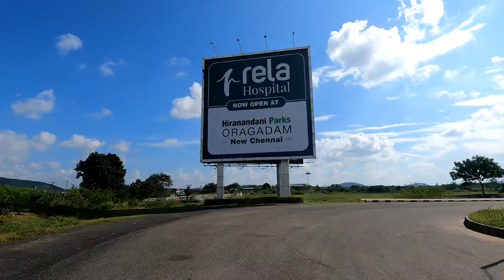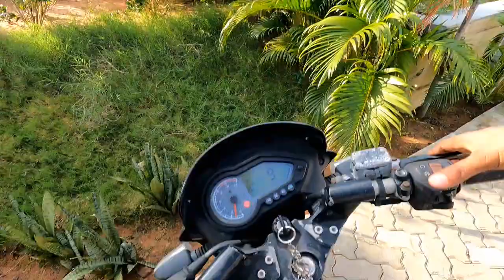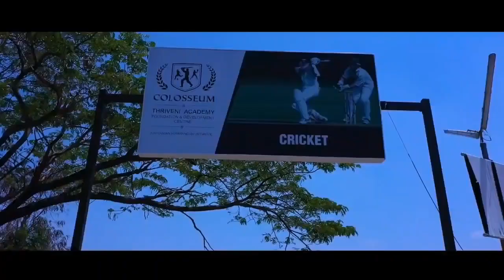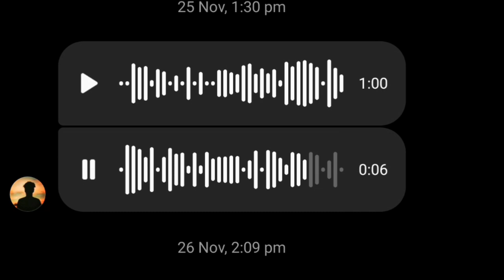Chennai Best Appartment Tour | Hiranandani Park Oragadam